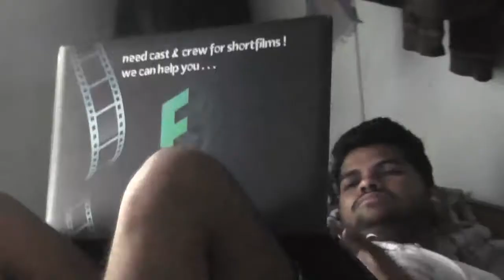TELUGU MENS HOSTEL,YELLAREDDYGUDA,HYDERABAD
TELUGU MENS HOSTEL